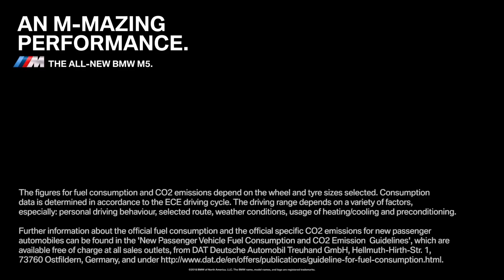Nuevo BMW M5 - Drifting GUINNESS WORLD RECORD™ -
El nuevo BMW M5 establece un nuevo GUINNESS WORLD RECORD™ al recorrer 374 kilómetros derrapando en círculos. Al mismo tiempo, ha establecido otro record al derrapar durante 8 horas de duración.

El reto fue aún más difícil debido a que el respostaje se tuvo que hacer en marcha mediante otro BMW M5 en una maniobra muy arriesgada que se repitió hasta en cinco ocasiones ¡No te lo pierdas!